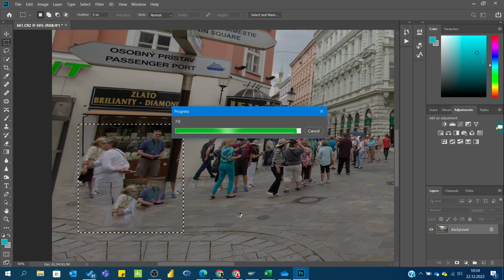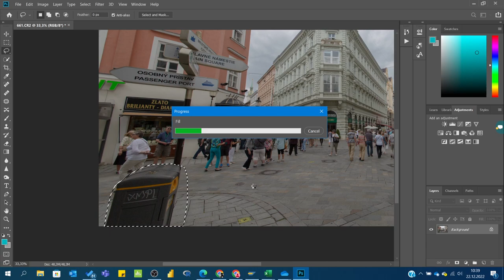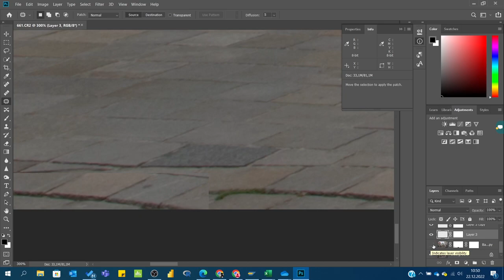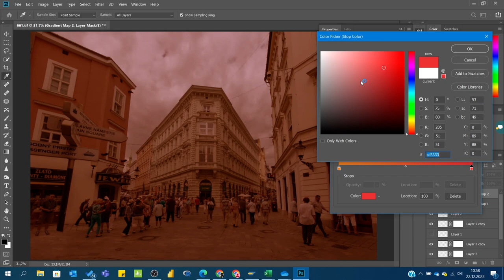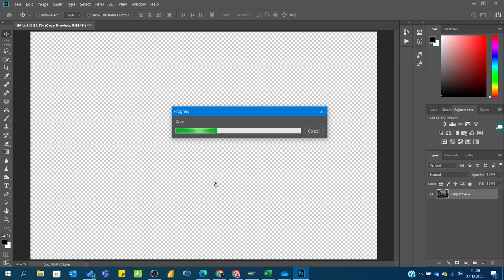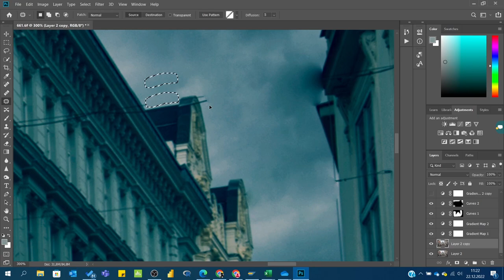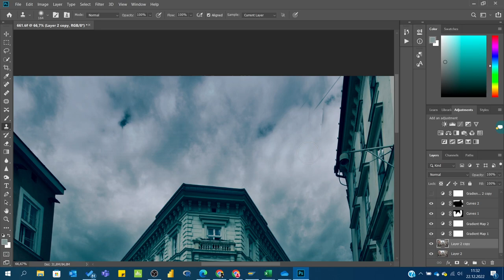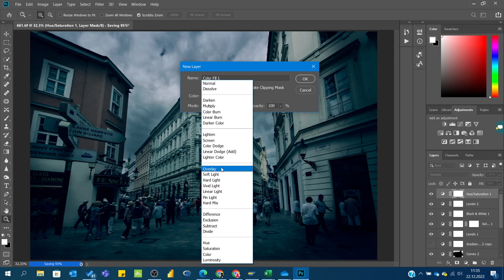CITYSCAPE SPEEDEDITING IN PHOTOSHOP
My photos from the trip Europe in 2015. I did a speedediting video to show all processes from start to end.